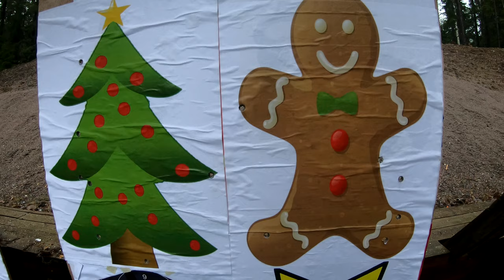Skinkskjutningen 2019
Rules:
38 rounds
6 targets.
2 targets that must be hit for you to get any score at all.

9 minutes.